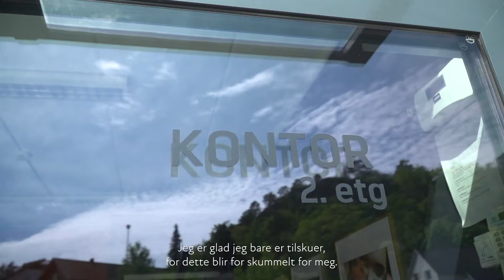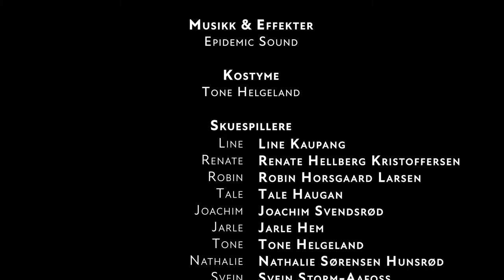Musefella Episode 3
De ansatte begynner å mistenke hverandre. Hvem er det som står bak?

Løs mysteriet og vær med i trekningen av en Xbox Series X!

Konkurranse episode 3: Svar på spørsmålet i slutten av episoden, send ditt svar til innen 11.08.21, og vær med i trekningen av en goodiebag fra Frilynt fylt med Frilynteffekter og andre godsaker!